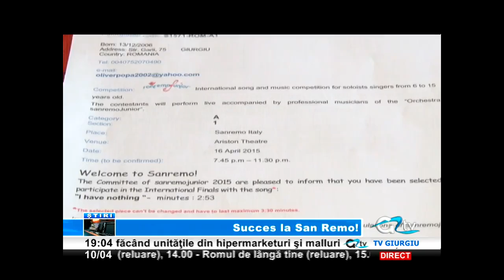10 APRILIE STIRI TV GIURGIU